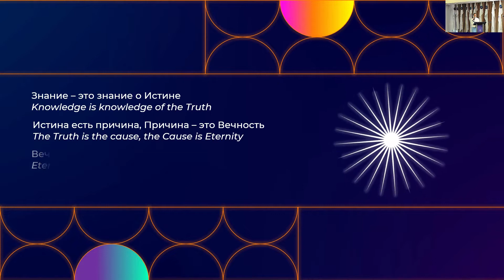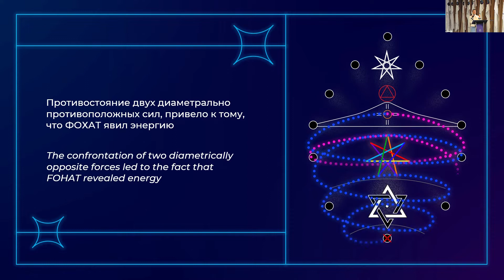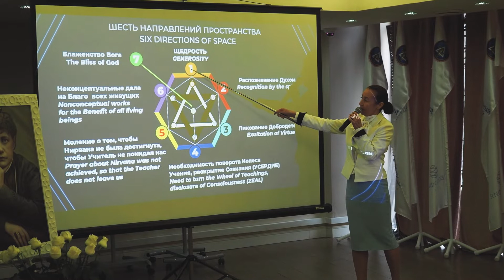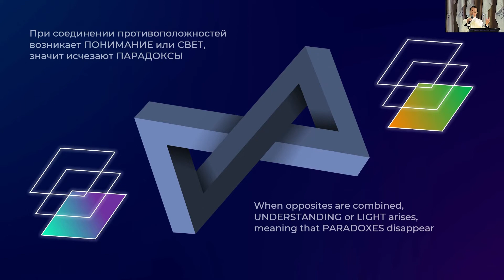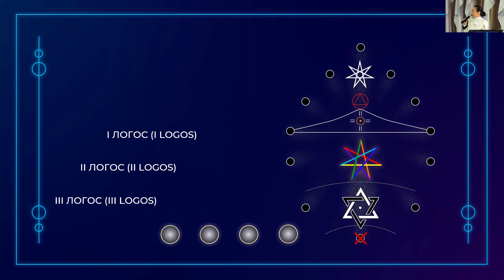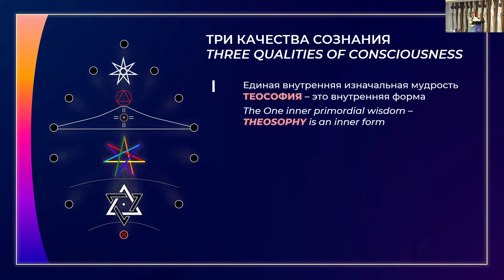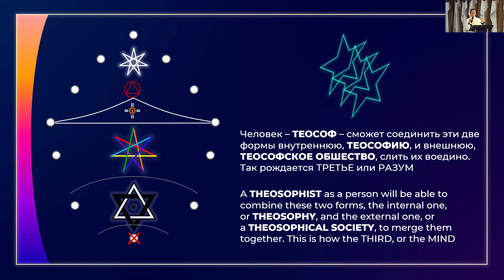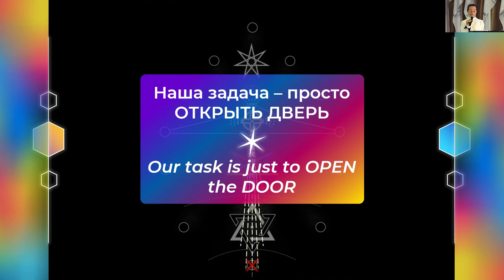E.M. Shaburnikova, «The Secret Doctrine as the practice of theosophy»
❗ V International Theosophical Congress in Sochi, dedicated to the 190th anniversary of the birth of H. P. Blavatsky ❗
⚠️ Russia, Sochi, Conference-hall "Zvezdny", Gagarina str., 5
Evgeniya Mikhailovna Shaburnikova, Theosophical Society of Russia, project coordinator of the Foundation for the Promotion of Socially Significant and Educational Activities "Theosophy" (Moscow, Russia).
Report «The Secret Doctrine as the practice of theosophy». What is Theosophy, Theosophist, Theosophical Society.
Mrs. Evgenia Mikhailovna Shaburnikova was born in a Siberian village Borodino, Krasnoyarsk Region. Graduated from the Siberian Institute of Business, Management and Psychology (SIBUP) Krasnoyarsk, Faculty of Management, awarded a bachelor's degree in Economics. Until now, she has worked in the field of culture, municipal administration (management and coordination of institutions, scientific and methodological work and social design).  Member of the Theosophical Society since 2010, Vice-President of the Adamant Lodge, coordinator of projects of the THEOSOPHY Foundation for the promotion of socially significant and educational events.